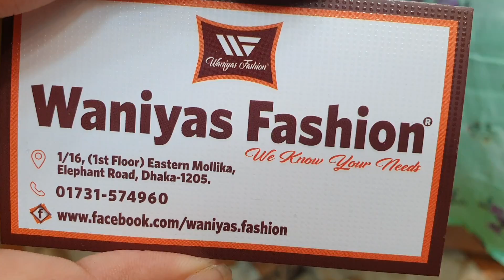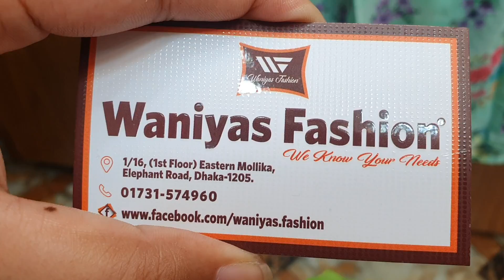পাইকারি দামে কিনুন অসম্ভব সুন্দর বুটিক থ্রি পিচ কালেকশন |boutique dress collection and price